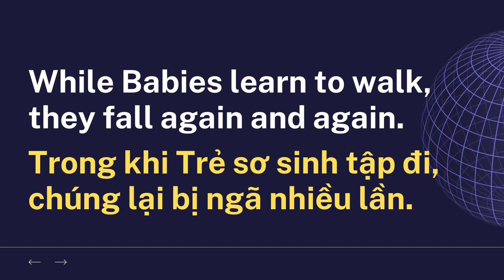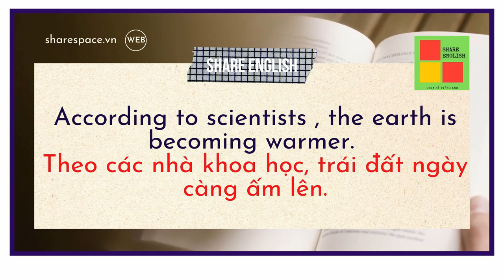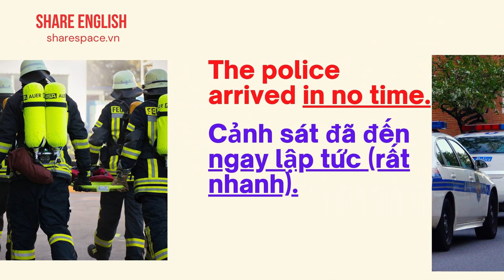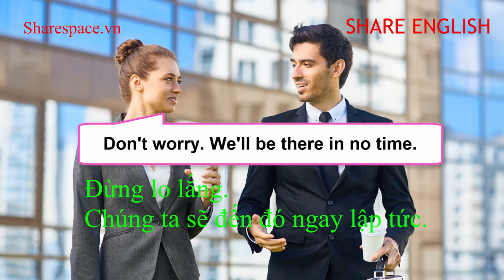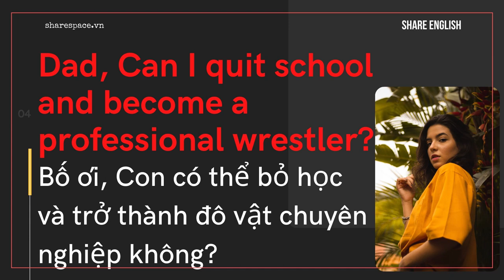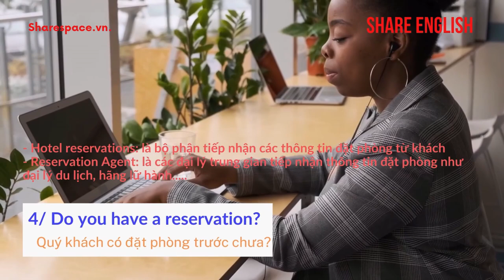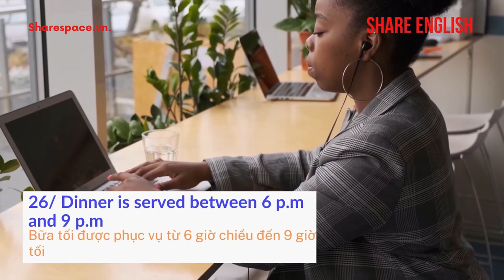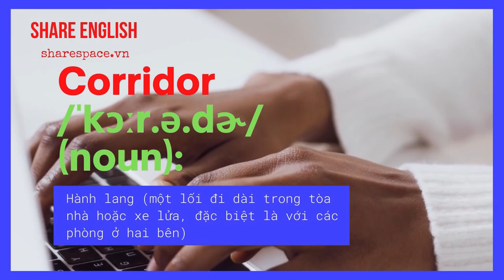[Share English] Cụm từ tiếng anh giao tiếp thông dụng (1)